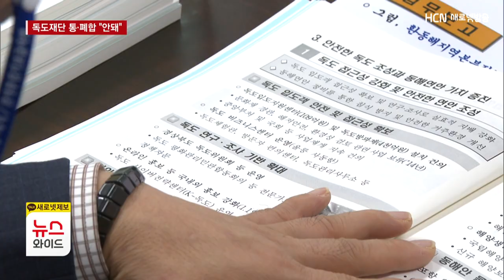환동해산업연구원·독도재단 통폐합… 질타 쏟아져/HCN새로넷방송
경북도 산하 공공기관 통·폐합 계획에
또다시 쓴소리가 나왔습니다.

특히 지역에서는 유일한
환동해산업연구원과 독도재단이
도의회 행정사무감사에서 도마에 올랐는데,

두 기관 모두
상징성이 있는 만큼
단순히 효율성만 따져서는
안 된다는 겁니다.